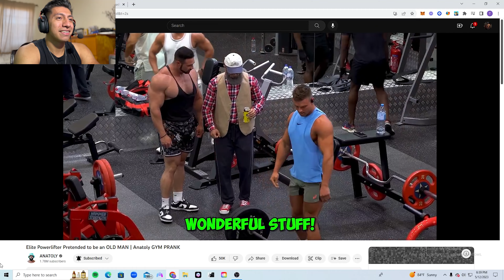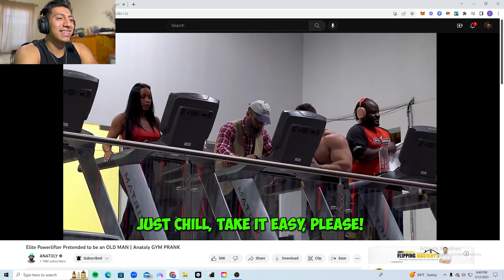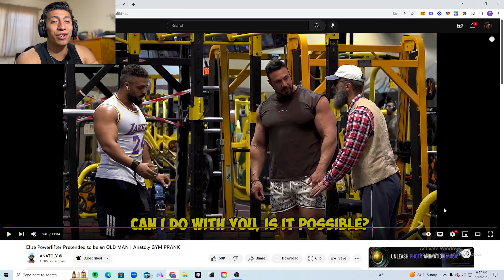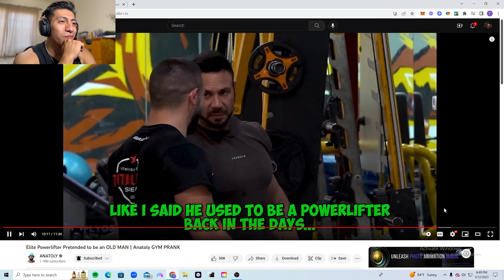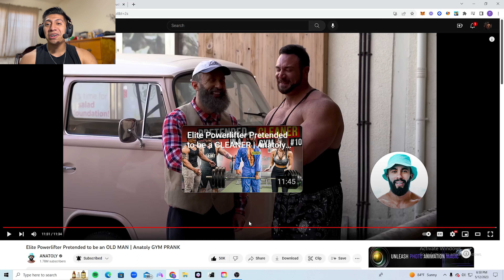Gramps will Embarrass You! Reacting to Anatoly!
Reacting to New Anatoly Video!
Socials: Ig: Filmzzz, Tiktok: Tino.Jacobo
Ask for my Snap ;)